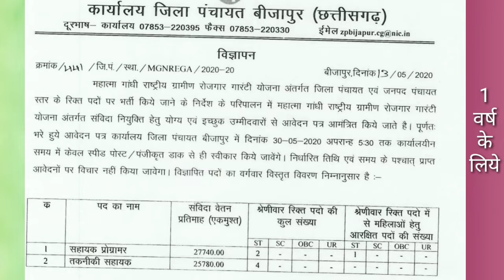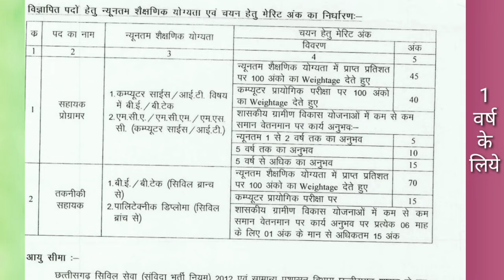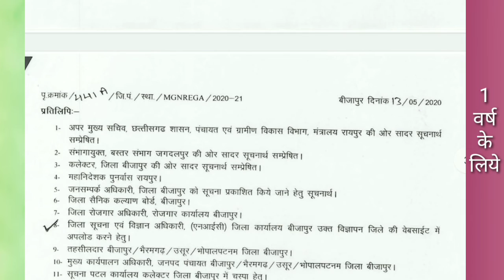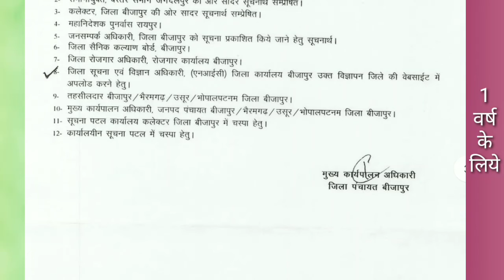सिविल इंजीनियर संविदा पदों पर भर्ती हेतु न्यू नोटिफिकेशन बीजापुर में आउट हुआ है |civil engineer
सिविल इंजीनियर न्यू नोटिफिकेशन फॉर बीजापुर
 सिविल इंजीनियर डिप्लोमा भी संविदा भर्ती
 सिविल इंजीनियर जॉब
 विजापुर सिविल इंजीनियर न्यू जॉब
 सिविल इंजीनियर जॉब छत्तीसगढ़
 मनरेगा संविदा भर्ती सिविल इंजीनियर पॉलिटेक्निक इंजीनियर एवं इंजीनियर
 एक्सपीरियंस के आधार पर भर्ती किया जाएगा सिविल इंजीनियर जॉब को बीजापुर में न्यू नोटिफिकेशन के जरिए आउट किया गया है ज्यादा जानकारी के लिए आप
पर संपर्क कर सकते डिस्क्रिप्शन में जानकारी के लिए आप पीडीएफ लिंग डाउनलोड कर सकते हैं
new cg job, new cg job 2020, new cg jobs 2019, new cg job vacancy, cg new job vacancy 2020, cg new govt job vacancy, cg new upcoming job, cg new government jobs 2019, cg new govt job, cg police new job 2019
raipur job, raipur job consultancy, raipur job 2019, raipur jobs 2020, raipur job 12th pass 2020, raipur job 12th pass, raipur job 12th pass 2019, raipur job vacancy walk in interview, raipur jobs govt
chhattisgarh job, chhattisgarh job vacancy 2020, chhattisgarh job 2020, chhattisgarh job alert, chhattisgarh job vacancy, chhattisgarh job news, chhattisgarh job 2019, chhattisgarh job alert 2020, chhattisgarh job vacancy 2019
chhattisgarh new vacancy 2020, chhattisgarh new vacancy, chhattisgarh new vacancy 2019, chhattisgarh police new vacancy, chhattisgarh mein new vacancy, chhattisgarh new job vacancy 2020
cgpsc civil judge question paper 2019
cgpsc civil engineering question paper 2019
engineering jobs, engineering job interview, engineering jobs in dubai, engineering jobs in canada, engineering jobs in india, engineering jobs in tamil, engineering job vacancy, engineering job updates, engineering jobs in ger